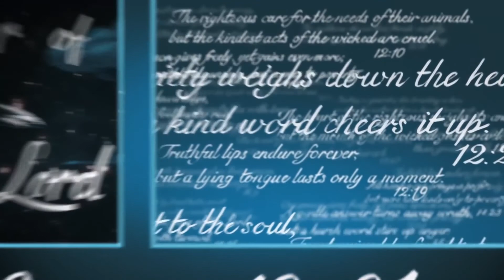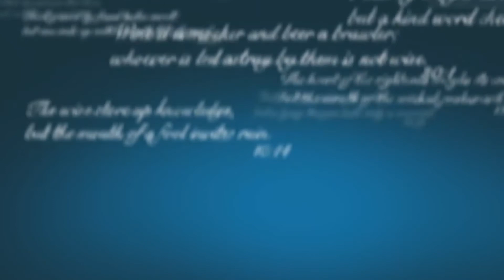YMCast Season 4 Episode 6